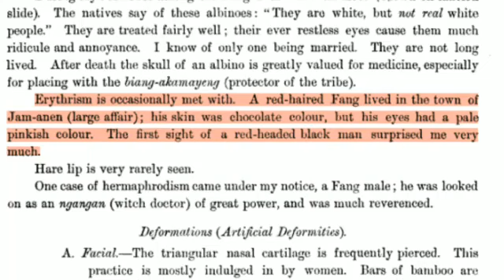Journal Royal Britannique et Irlandais volume 29 1899 les Fang roux aux yeux roses